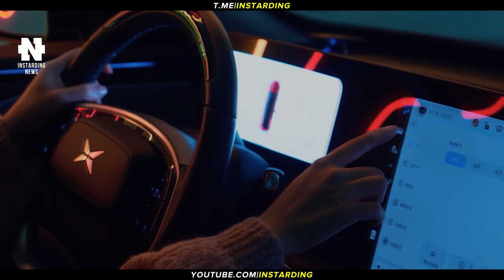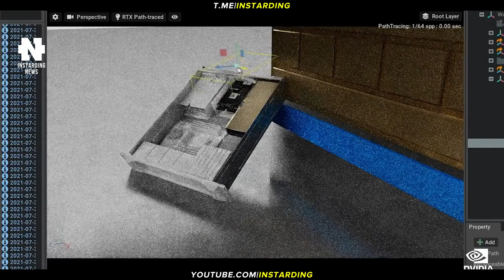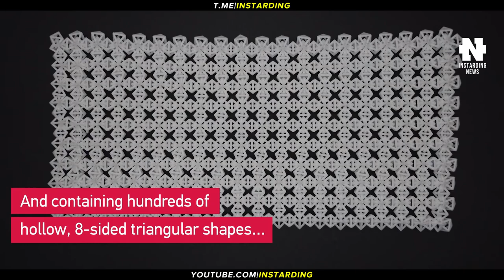TESLA В ЛИДЕРАХ КИТАЯ, НО КОНКУРЕТЫ НЕ СПЯТ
👇 Отзывы из закрытого канала!

► В этом видео:

•  Китайская Xpeng, метящая в конкуренты Tesla, пообещала удвоить производство электромобилей. Китайская Baidu создала 7-нм чип для автопилота и показала свой первый робомобиль. Boston Dynamics показала, как её двуногий робот Atlas прыгает и кувыркается. Часть апрельской презентации Nvidia вёл «фальшивый» Дженсен Хуанг. Компания создала цифровую копию своего руководителя. Бразильский авиаоператор Azul заказал 220 аэротакси Lilium Jet на $1 млрд. Разработана ткань нового поколения в виде пуленепробиваемой кольчуги.

► Таймкоды:

00:00 - Коротко о главном
00:25 - Опасный конкурент Тесла
01:22 -  Baidu создала 7-нм чип для автопилота и робомобиль
02:34 - Boston Dynamics показала новые трюки робота Atlas
03:34 - "Ненастоящий" глава Nvidia
04:04 - Lilium Jet выходит на рынок аэротакси
05:33 - Ткань нового поколения в виде пуленепробиваемой кольчуги
07:25 - Подпишись на канал